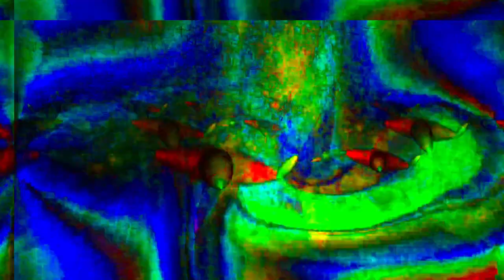Movie 24 06 09 05h32m40s